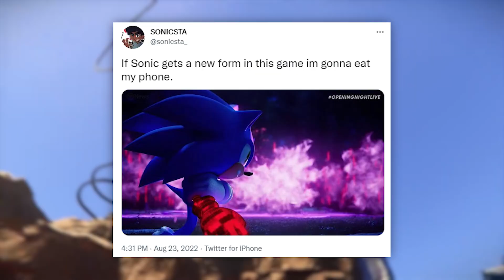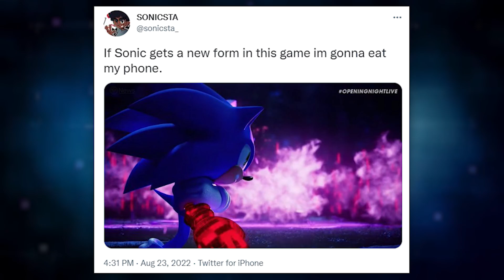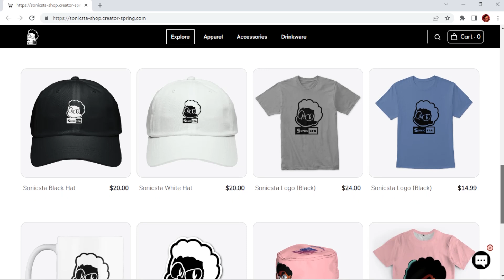Sonic Frontiers Looks Impressive!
Ending Question: What are you guys thinking of Frontiers now!? Let me know down below! #​sonic
The Good News: Matthew 18:3 - "And he said: "Truly I tell you, unless you change and become like little children, you will never enter the kingdom of heaven."
Special Thanks:
Table of Contents:
0:00​​​​ Har Har Har
0:14 Nitty Gritty
3:07 Analysis
7:34 Closing Thoughts
9:13 Conclusion
10:11 Outro